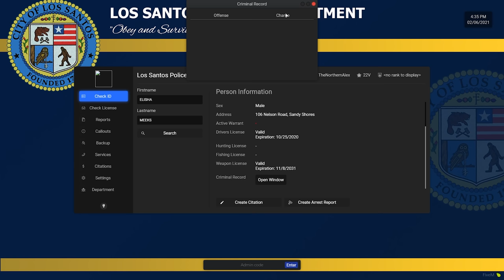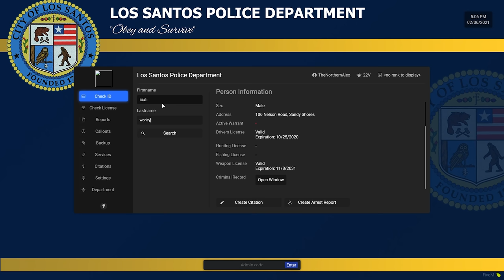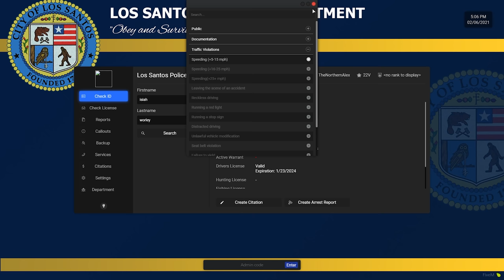FivePD ~ BCSO Patrol ~ That scene is clear, kinda ~